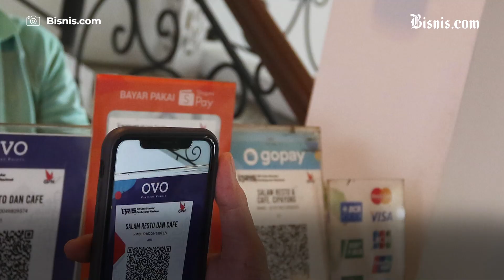Hadiri KTT Asean-AS, Jokowi Ajak Pengusaha Besar Investasi di Indonesia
Jokowi mengajak bos google, chevron, hingga boeing tanam modal di Indonesia. Lebih lanjut, Jokowi juga menekankan potensi kekuatan Indonesia dalam penyediaan bahan baku industri, penyediaan energi hijau, dan ekonomi digital.